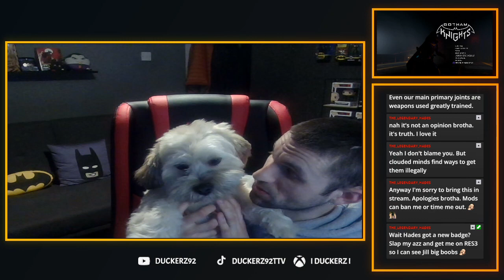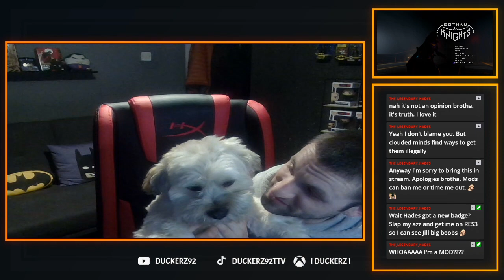Gotham Knights Playthrough (8)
We took on Kane Industries and the Court of Owls in this stream.